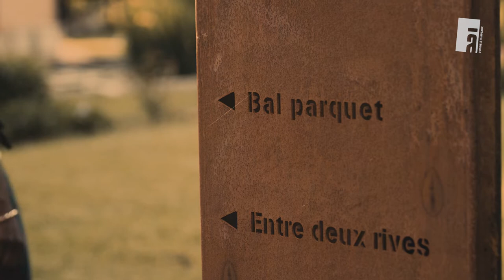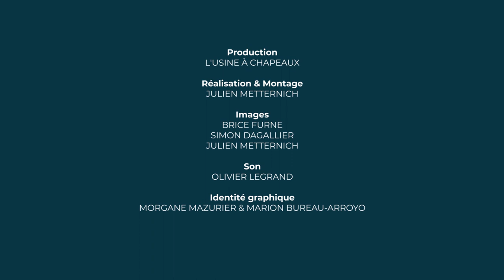STREAM À L'USINE #4 - Senny Camara à la Maison Elsa Triolet Aragon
► Senny Camara (Feat Ignacio Maria Gomez) : performance live réalisée à la Maison Elsa Triolet Aragon.

Musiciens :
Senny Camara - chant / guitare / kora
Ignacio Maria Gomez - Guitare / balafon

1/ Aduna - 00:35
2/ Omeniso - 05:07
3/ Bani - 10:47
4/ Boolo - 16:14
5/ Jamani - 20:12
6/ Negro - 24:48
7/  Sarraba - 29;15
8/ Istoria de malisadjo - 35:02
9/ Belesia - 40:55
10/ Dia bana - 47:20

Production : L'Usine À Chapeaux
Réalisation et montage : Julien Metternich
Images : Brice Furne, Simon Dagallier, Julien Metternich
Son : Olivier Legrand
Identité graphique : Morgane Mazurier & Marion Bureau-Arroyo